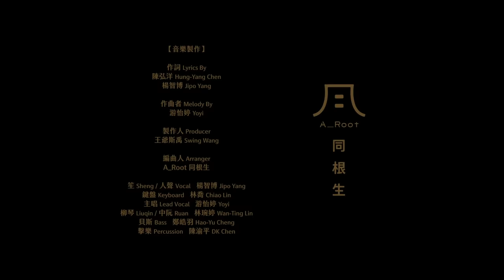A_Root 同根生《黑皮夫人Viva La Vegan》Official Music Video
黑皮夫人，是台灣嘉義縣東石鄉港口村當地的守護神，原為偷吃地瓜葉被殺害，含怨而死並在當地作亂的母豬靈魂，後來在媽祖的調解下不再作祟，被當地人建廟祭祀。

母豬共懷了十二隻小豬，一屍十三命給我們的啟示是：吃素錯了嗎？黑皮夫人以母豬動物靈的肉身，告訴我們吃素環保救地球，少殺生常保歡喜心，Viva la vegan!

《黑皮夫人Viva La Vegan》

♩♩♩ 歌詞 Lyrics
當久以前 dongˋ giuˊ rhiˋ cien
有一隻豬嫲 rhiuˋrhid zhag zhuˋma
佢个肚屎當枵當枵 gi gaiˇduˊshiˊdongˋiauˋdongˋiauˋ
佢个主人又續等出門無在 gi gaiˇzhuˊngin rhiu+ saˇnenˊchud mun mo coiˋ
尋毋著東西食个佢 chim m doˊdungˋsiˋshid+ gaiˇgi
斯走去別儕个菜園 sii+ zeuˊhiˇpeˋsa gaiˇcoiˇrhan
該菜園呢有老鼠摎當多豬葉 gai coiˇrhan nenˋrhiuˋloˊchuˊlauˋdongˋdoˋzhuˋrhab+
看了以後佢嗄伏等下去 konˇ liauˊrhiˋheu+ gi saˇpug+ nenˊhaˋhiˇ
緊食該葉仔ginˊshid+ gai rhab+ er
佢緊食哦 gi ginˊshid+ oˊ

食到分人打 shid+ doˇbunˋngin daˊ
食到分人罵 shid+ doˇbunˋngin maˇ
食到分人㓾忒 shid+ doˇbunˋngin chi ted

下到陰間 haˋdoˇrhimˋgienˋ
一看到閻羅王 rhid konˇdoˊngiam lo vong
佢斯大聲投佢 gi sii+ tai+ shangˋ teu gi

有肉無食嗄食菜定 rhiuˋngiug mo shid+ saˇ shid+ coiˇtin+
肚屎枵還恁正直 duˊshiˊiauˋhan anˊzhinˇchid+
做人阿姆 𠊎當小心 zoˇngin a+ meˋ ngai dongˋsiauˊsimˋ
無做壞事萬事興 mo zoˇfai+ sh+ van+ sh+ hinˋ
閻羅你 好人有好性 ngiam lo ngi  hoˊngin rhiuˋhoˊshinˇ
放𠊎轉去降細人 biongˇngai zhongˊhiˇgiungˇseˇngin

Viva la vegan Viva la vegan Viva la vegan
食菜打第一 shid+ coiˇdaˊti+ rhid

食菜萬歲萬萬歲 shid+ coiˇvan+ soiˇvan+ van+ soiˇ

於是她得到一面烏令旗
那是閻王給她合格作亂的證明
為了腹中所有小孩活下去
她選擇吃素反而變成害人又害己

愚蠢的人類你們wait and see
她要讓公雞看見太陽升起不啼
收成的花生裡面沒有花生仁
四神湯裡只剩下 一顆薏仁

但儘管如此她也不會開心
冤冤(怨怨)相報只會讓人更加傷心
假如現實壓垮了你不用擔心
因為明天生活還會繼續讓你大吃一驚

吃素環保救地球
心存善念別無所求
黑皮夫人拒絕使用最邪惡的復仇
cuz vegan life sets you free N gives you happy energy you know

肚屎枵還係恁正直 duˊshiˊiauˋ(ngai) han heˇanˊzhinˇchid+
做人阿姆 𠊎正經當小心 zoˇngin a+ meˋngai zhinˇginˋdongˋsiauˊsimˋ
無做壞事乜無咬人 mo zoˇfai+ sh+ meˇ mo ngauˋngin
你斯放𠊎轉去 大家都歡喜 ngi sii biongˇngai zhongˊhiˇ tai+ gaˋdu+ fonˋhiˊ

幾十年過去咧 giˊshib+ ngien goˇhiˇle+
閻羅王看佢恁冤枉 ngiam lo vong konˇgi anˊrhanˋvongˊ
嗄開始想 saˇ koiˋshiˊsiongˊ
無一定佢講个正經有影 mo rhid tin+ gi gongˊgaiˇzhinˇginˋrhiuˋrhangˊ
食肉摎食菜正經毋共樣 shid+ ngiugˋ lauˋshid+ coiˇzhinˇginˋm kiung+ rhong+

食菜萬歲萬萬歲 shid+ coiˇvan+ soiˇ van+ van+ soiˇ

好食肉有問題 hauˇshid+ ngiug rhiuˋmun+ ti
好食菜烏皮夫人保祐你 hauˇshid+ coiˇvuˋpi fuˋngin boˊrhiu+ ngi

指導單位Directed by：客家委員會
製作Produced by：台灣索尼音樂、新視紀整合行銷
作詞者Lyrics By：陳弘洋 Hung-Yang Chen、楊智博 Jipo Yang
作曲者Composer by：游怡婷 Yoyi
製作人Producer：王爺斯禹 Swing Wang
編曲人Arranger：A_Root 同根生
笙 Sheng、人聲Vocal：楊智博 Jipo Yang
鍵盤 Keyboard：林喬 Chiao Lin
主唱 Lead Vocal：游怡婷 Yoyi
柳琴 Liuqin、中阮 Ruan：林琬婷 Wan-Ting Lin
貝斯 Bass：鄭皓羽 Hao-Yu Cheng
擊樂 Percussion：陳渝平 DK Chen

✑MV Credit
影像團隊 MV Production｜草口未影像工作室 Grass Power Studio
監製｜郭佩萱 Pei-Hsuan Guo
行政監製｜王俊傑 Chun Chieh Wang
導演 Director｜郭佩萱 Pei-Hsuan Guo
製片 Executive Producer｜王俊傑 Chun Chieh Wang、曾子庭 Sunny Tseng
攝影 D.P. ｜孤單山姆 Sam lonely
攝影助理 Camera Assistant｜王奕儒 Yi-Ru Wang
燈光 Gaffer｜河馬 Hippo Sung
燈光助理 Lighting Technician｜李官諺 Guan-Yan Li、張玉璇 Yu-Hsuan Chang
美術 Art Director｜徐淋琦 Lin-Chi Hsu
美術執行 Art Executive｜黃瀞嫻 Ching-Hsien Huang
美術助理 Art Assistant｜林冠辰 Guan Chen Lin
造型師 Stylist｜余冠儀 yee1yee
造型助理 styling assistant｜王文鍹 Leticia Wang
妝髮 Makeup/Hairstyle｜洪丌涵 Edna Hung、王珮綺 Doris Wang
剪接 Editor｜郭佩萱 Pei-Hsuan Guo
調光 Colorist｜萬芷瑋 Abby Wan
後期特效 VFX｜徐廉傑 Lien-Chieh Hsu
攝影器材 Camera Equipment｜王奕儒 Yi-Ru Wang
燈光器材 Lighting Equipment｜貞寶影業 ZBTS Film Studio、光之島 Gafferland 感謝 Special Thanks to｜劉政瑋、王懷憶
字幕拼音翻譯｜王興寶

『第一屆全球客家流行音樂大賽』共吸引144組參賽者投稿，其中更有來自馬來西亞、日本、香港、印尼、德國、中國等地客家音樂愛好者熱情參與，看似獨立且不同的三首得獎歌曲，更能展現出客家音樂的多元性與國際性。《BEGINNING-第一屆全球客家流行音樂大賽合輯》1月17日全球數位發行。